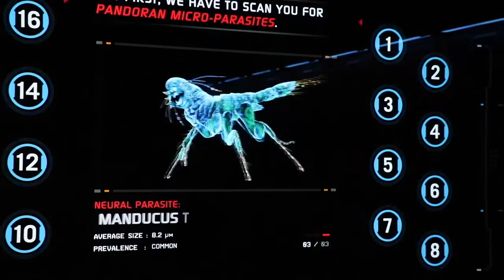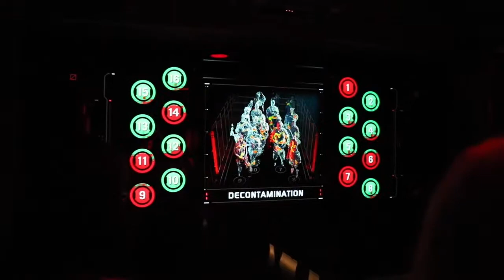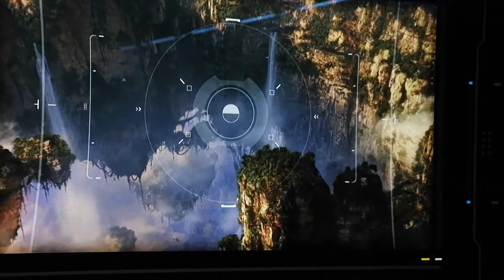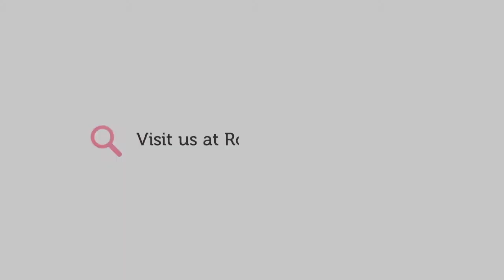Flight of Passage Ride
Roadside Travels is at the media day checking out the new land of Pandora at the Animal Kingdom. The video is the queue line, lab and ride introduction.